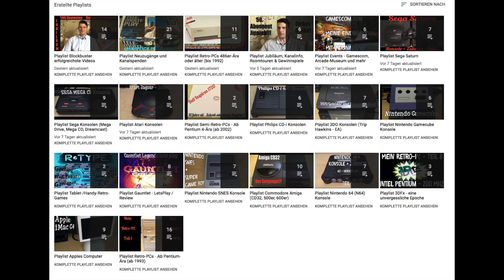(RP) #289 - 3DFx meets Shuttle - RETRO-PC - Wärmeleitpaste- und CPU-Lüfter- Tausch (Teil 4)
In diesem Video zeige ich euch, dass ein Retro-PC nicht immer groß, sperrig und "hässlich Oldschool" sein muss, sondern auch sehr kompakt und schick sein kann. Dieser Shuttle PC Modell SK41G ist eine echte Augenweide unter den Retro-PCs und trotzdem müsst ihr auf fast nichts verzichten was einen vollständigen RetroPC ausmacht. Ihr seid weiterhin auf "originaler Hardware" unterwegs und müsst euch nicht mit Emulatoren, etc. rumschlagen.
In dieser "Grundkonfiguratuion" mit Windows 98 sind schon mal eine Menge Games dieser Ära spielbar und sehen dank 3DFx auch heute noch sehr ansehnlich aus...und sind einfach super gealtert.
Dabei wird jedoch nicht bleiben. Dieser PC wird im Laufe der Videoreihe zu einem vollwertigen MS-Dos Computer incl. Soundunterstützung, 3,5 Zoll-Diskettenlaufwerk, etc. aufgebaut. Viel Spaß mit diesem neuen äusserst spannendem  Projekt, dass es so auf einem deutschen Youtube-Kanal noch nicht gegeben hat.
In diesem Teil erneuere ich die Wärmeleitpaste der CPU und tausche den Standard-Lüfter von Shuttle gegen ein neueres, leiseres und leistungsfähigeres Modell von Artic.

Ich freue mich über eure Likes und Kommentare sowie über das Teilen meines Videos an mögliche Interessenten. :-)

Bevor ihr alte PCs, Konsolen, Heimcomputer, Handhelds und Spiele auf dem Wertstoffhof entsorgt, könnt ihr mir diese sehr gerne als Kanalspende zukommen lassen. Kontaktiert mir hierzu ggf. unter meiner Email. ;-)